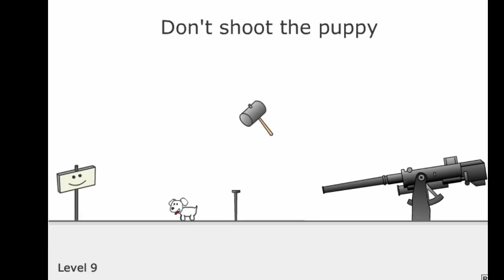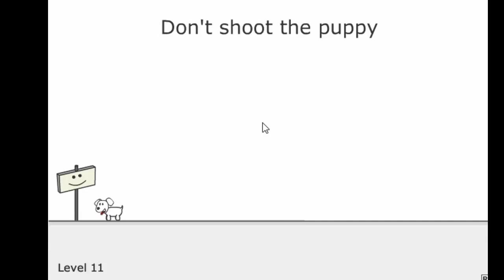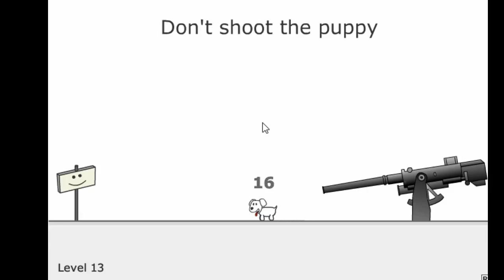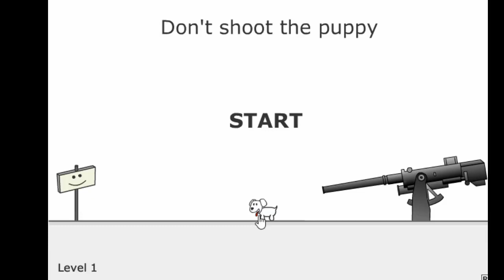[쥐님] 강아지 쏘면 안되는 게임 Don't Shoot the puppy _ 2015년 6월 28일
난 쏘기싫었는데